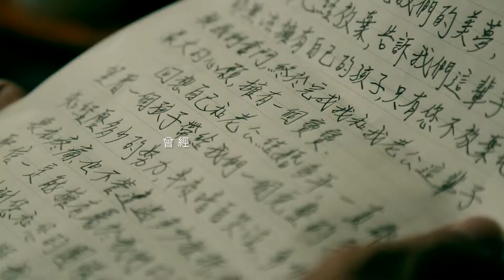李茂盛婦產科電視廣告